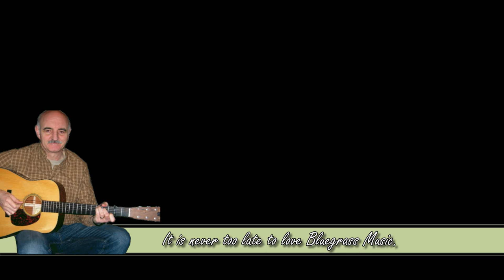Clarence White & The Kentucky Colonels - I Am a Pilgrim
The Kentucky Colonels were a bluegrass band that was popular during the American folk music revival of the early 1960s. Formed in Burbank, California in 1954. The band featured the influential bluegrass guitarist Clarence White, who was largely responsible for making the acoustic guitar a lead instrument within bluegrass, and who later went on to join the Los Angeles rock band the Byrds. The Kentucky Colonels disbanded in late 1965, with two short-lived reunions taking place in 1966 and 1973.

00:00 - I Am a Pilgrim, Clarence on guitar
00:35 - I Am a Pilgrim, The Kentucky Colonels
02:11 - I Am a Pilgrim, Roland on mandolin
02:46 - I Am a Pilgrim, The Kentucky Colonels
05:08 - Next video